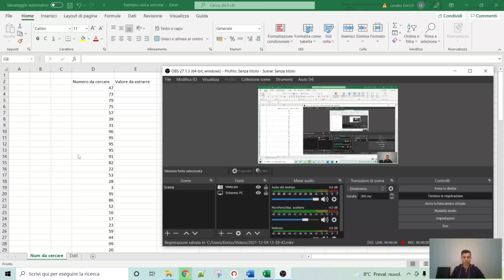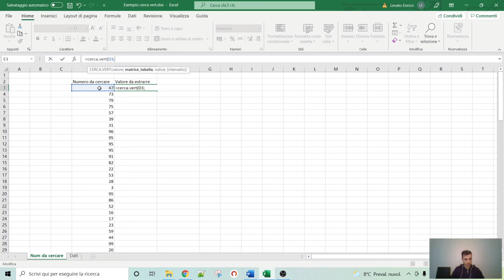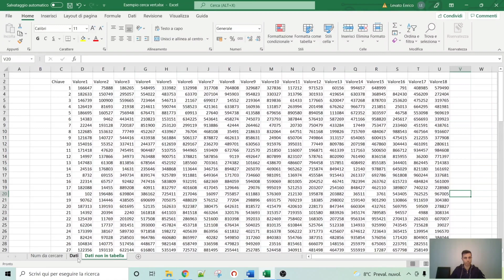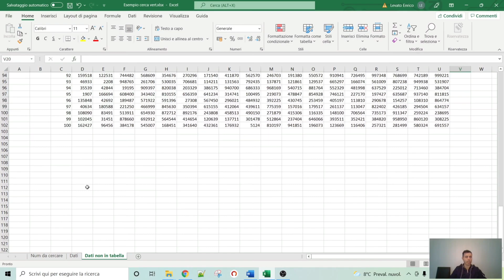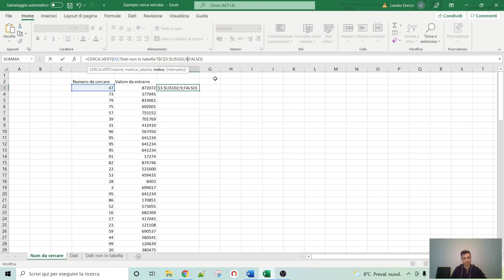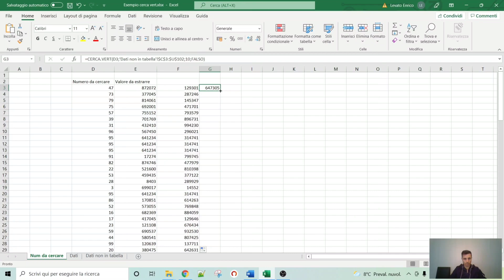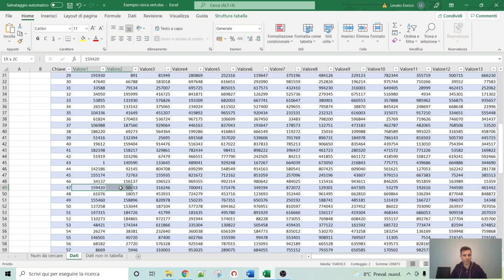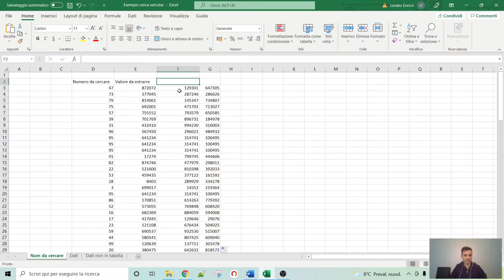Excel cerca.vert - Come cercare valori in una tabella - quando e come usare il cerca.vert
In questo video vi mostro come utilizzare la funzione cerca.vert di excel. Vedremo insieme qualche esempio pratico nell'uso di cerca.vert e come cercare di farlo funzionare "al meglio"